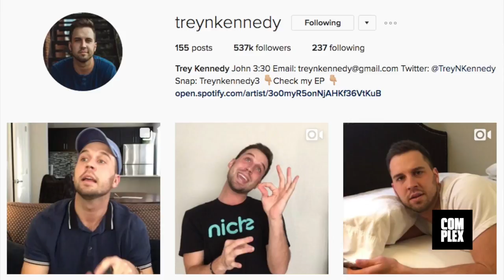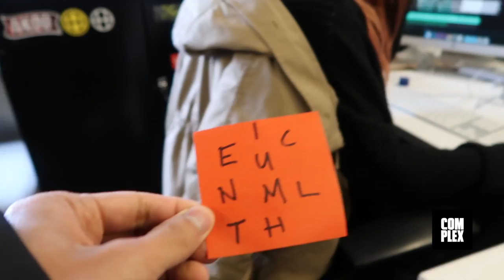GOING VIRAL AND BEING INTERNET FAMOUS!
On today’s episode, Tony chops it up with internet star Trey Kennedy, who talks about one of his unique talents and shares the most important thing he’s learned in his career. Later, viewers get another session of Questions & Answers featuring responses on places to eat at in NYC, who has the best cubicle in the office, and more.